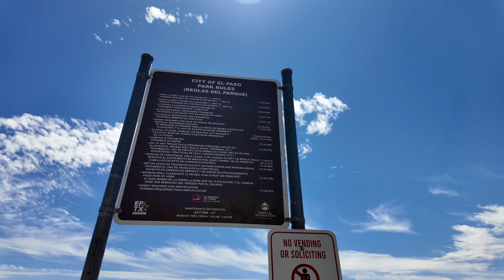El Paso from Above: A Scenic Overlook at Murchison Rogers Park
Join us on a summer drive through El Paso, Texas, as we head to the iconic Murchison Rogers Park. This video captures the breathtaking journey and the spectacular panoramic views from the park, where you can see the vast expanse of El Paso and the neighboring city of Juarez, Mexico. Experience the awe-inspiring scenery from atop the hills, providing a unique perspective of these two vibrant cities.

Witness the blend of natural beauty and urban landscapes as we navigate through El Paso's streets, culminating in the stunning overlook that Murchison Rogers Park offers. This video is perfect for those who love scenic drives, city views, and exploring the unique geographical and cultural connections between Texas and Mexico.